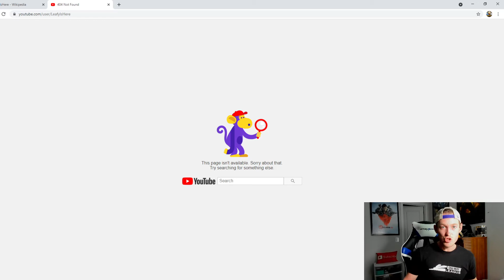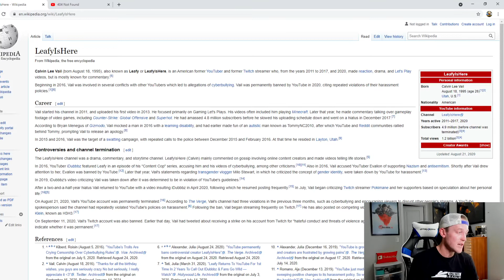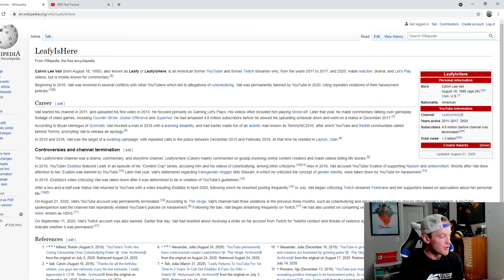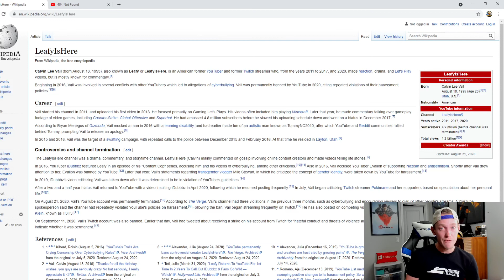Will LeafyisHere get Unbanned?